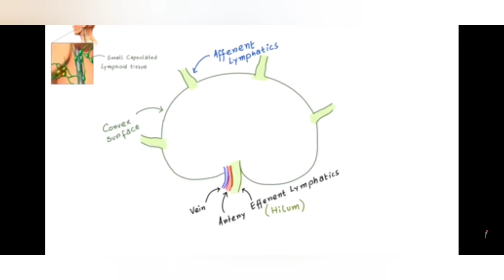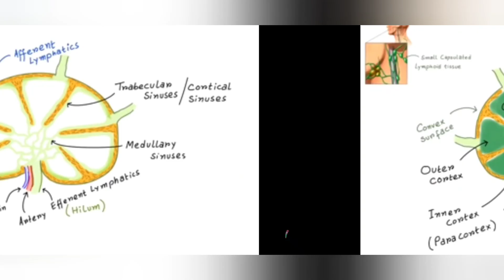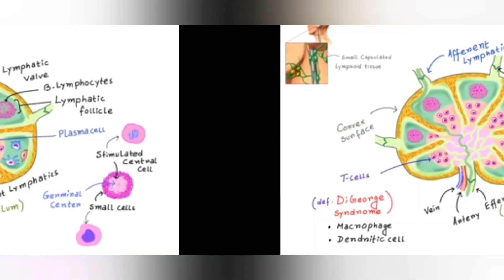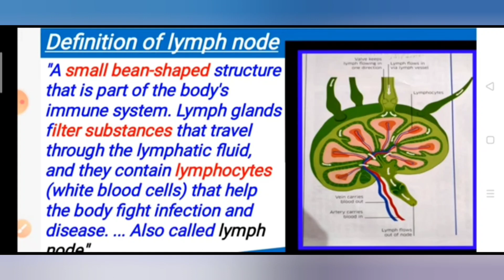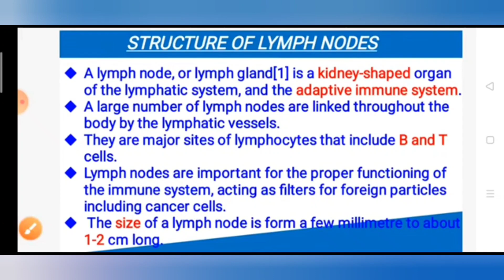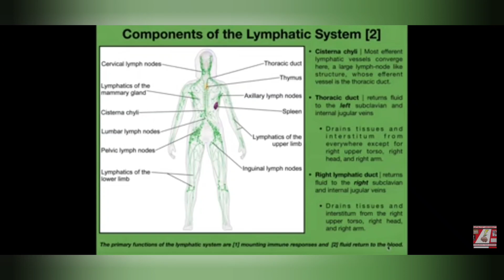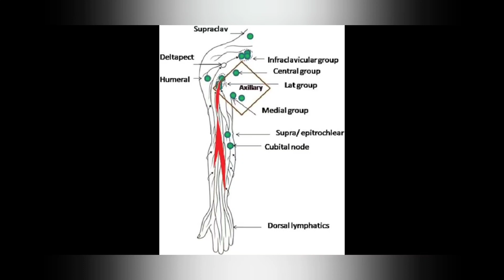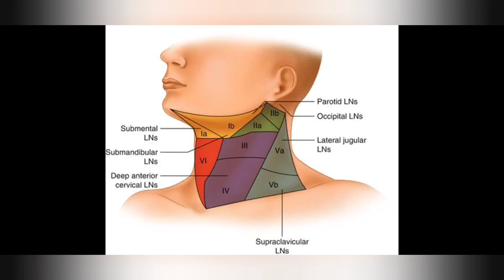Lymph Node की सम्पूर्ण जानकारी के लिए वीडियो देखें।शरीर की सुरक्षा प्रणाली के लिए जरूरी है, लिम्फनोड